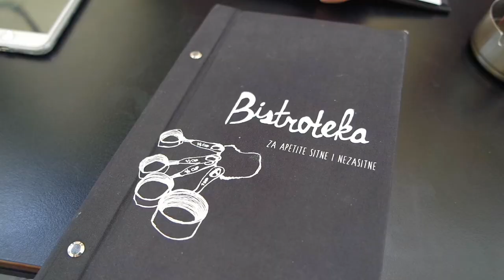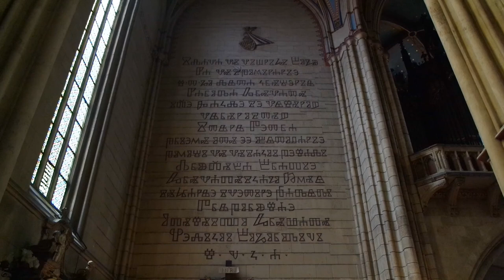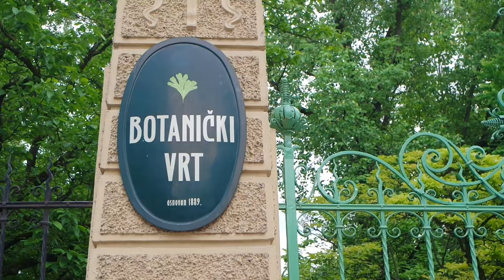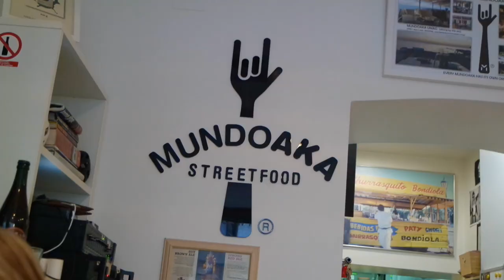FLOWER TUNNELS | ZAGREB